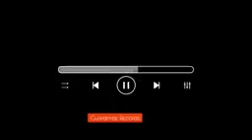ये पहली बार कितना पागल कर देता हैं||😍🎹🙏🏻 viral song|| dadaji ka song.2023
song2023